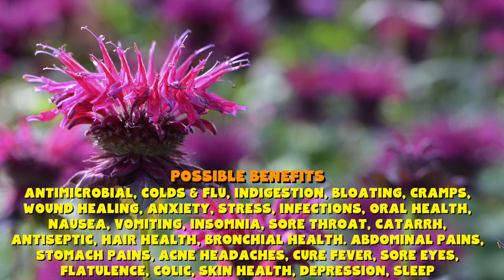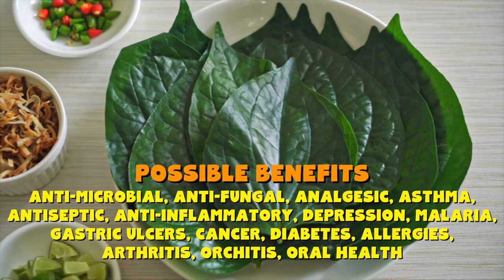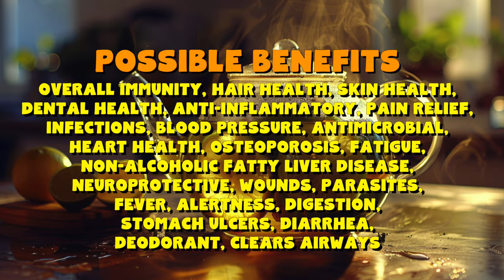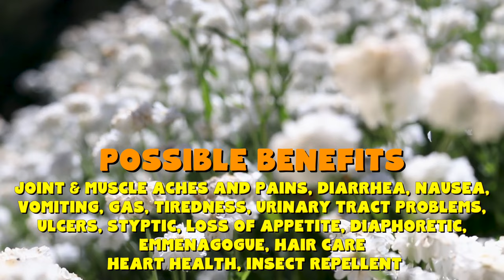10 Amazing Lesser Known Herbs - Rare herbs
Image by tohamina on Freepik.com